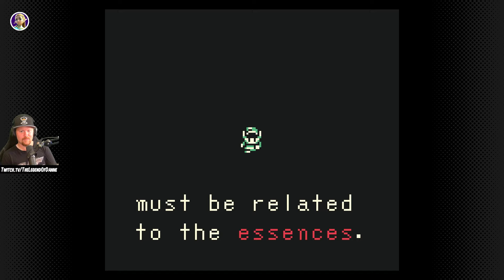The Legend of Zelda: Oracle of Ages - Del 11 - Nintendo Switch GAMEBOY Emulator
Problem bortom tid och rum!